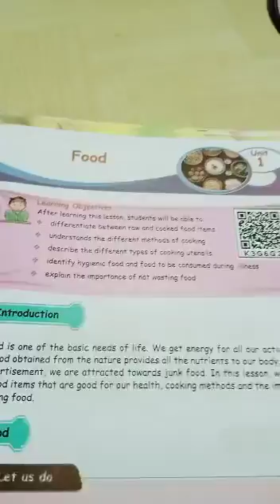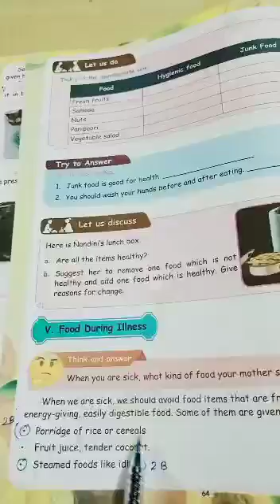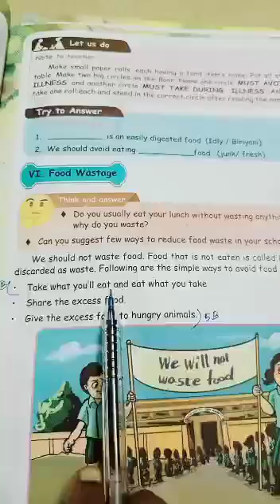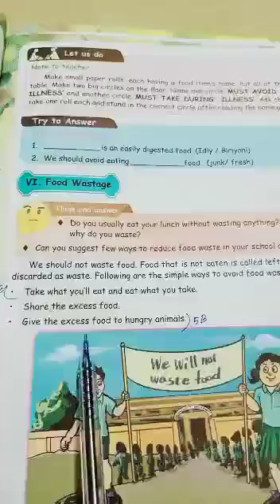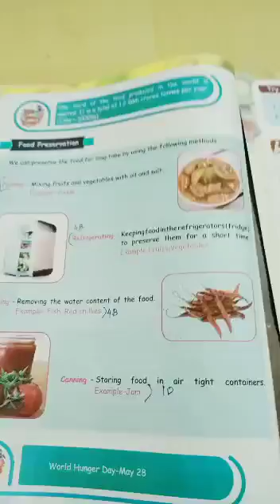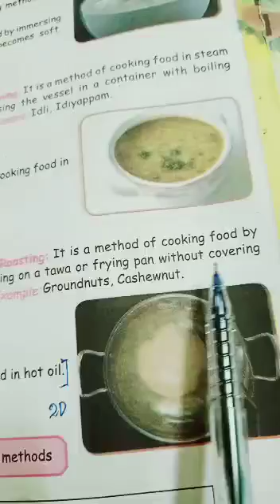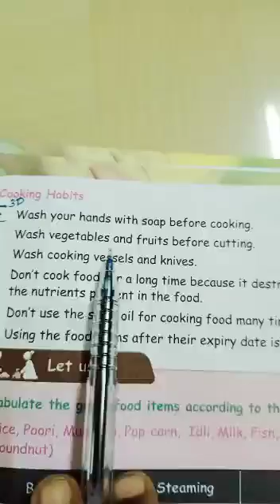4th std Science Term-2 lesson-1 Food / question and answer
4th std science Term -2 lesson-1 Food/ question and answer